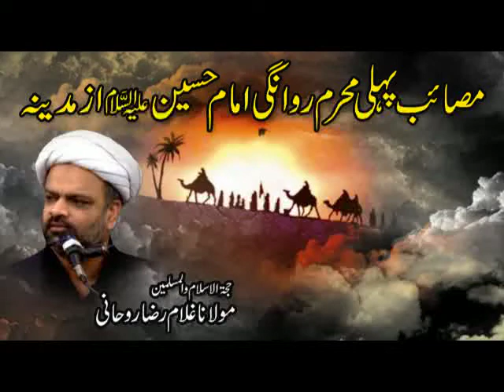Masaib Pehli Muharram Rawangi Imam Hussain (as) Az Madina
Topic: Masaib Pehli Muharram Rawangi Imam Hussain (as) Az Madina
Speaker: Maulana Ghulam Raza Roohani
Date: Monday, 10th August, 2021.